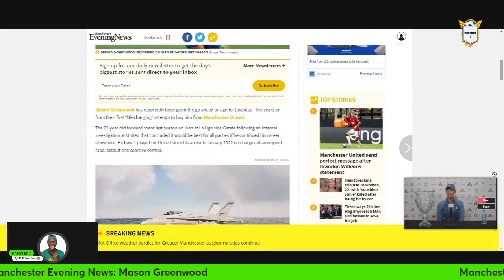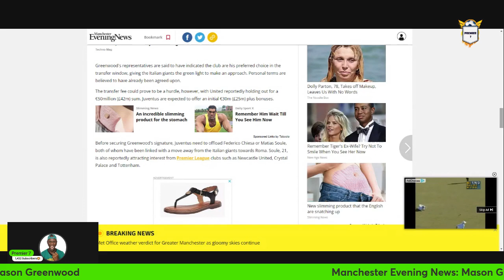Mason Greenwood To LEAVE Manchester United For Juventus? TRANSFER NEWS🦁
Stay up to date with the latest transfer news as Premier 7 host, Rayon Nelson, discusses the possibility of Mason Greenwood leaving Manchester United for Juventus. Could the young talent be making a move to Italy? Watch now to find out more!